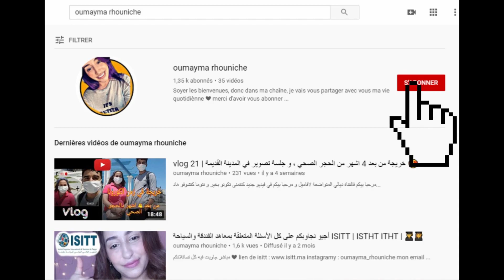Challenge| تحدي اللهجات| اللهجة الشمالية مقابل لهجات المدن الأخرى ...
لا فاميل مرحبا بيكم في فيديو جديد، اول فيديو عباؤة عن تحدي، هاذ الفيديو تحدي اللهجة الشمالية و لهجات باقي المدن المغربية، حاولنا نقولو تقريبا 22 كلمة شمالية و المرادف ديالها بالداخلية، اذا عجبكم الفيديو عملو لايك و مشاركة مع صحابكم و عافاكم اشتاركو في القناة و ضغطوا على الجرس باش تبقاو تدعموني اكثر 🙏🙏 و احبكم في الله انستغرامي في اول تعليق أحيكم فس الله ❤